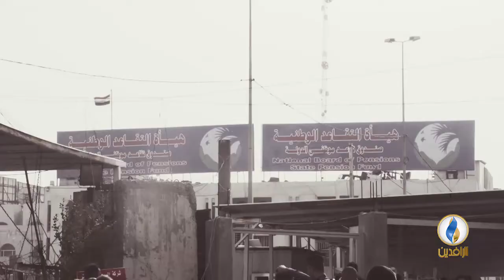مع_الناس | معاناة المتقاعدين - بغداد .